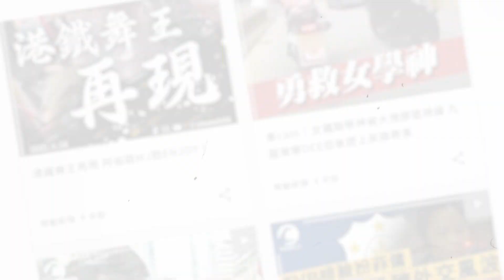西環茶餐廳疑蒸爐過熱起火 30男16女風雨下疏散｜齊柏林熱狗店特約爆片爆相｜Channel C HK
今日（9日）凌晨1時許，有途人發現西環安寧里1至15號一間茶餐廳冒出濃煙，於是報案求助。警方及消防接報到場，消防破門後發現茶餐廳廚房位置起火，其後將火撲熄。經初步調查後，懷疑因有蒸爐過熱導致起火，原因仍在調查中。詳情：